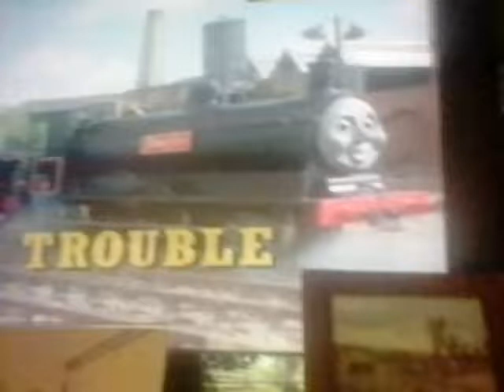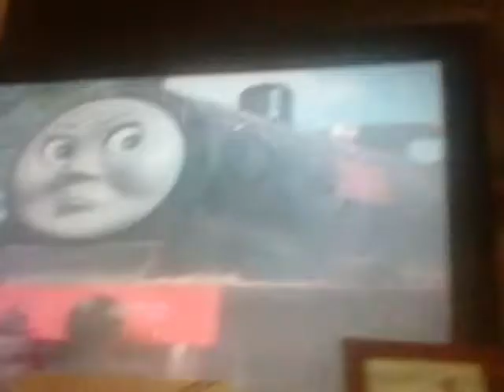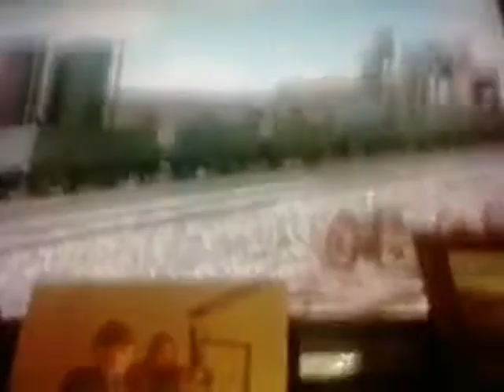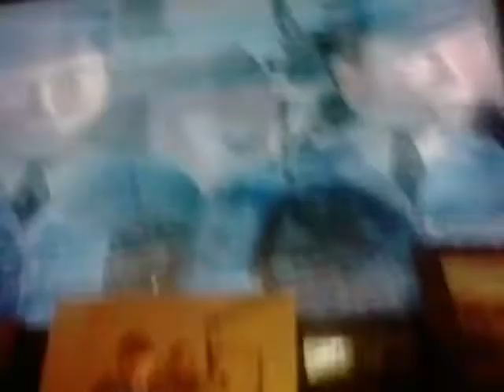Thomas & friends: Twin trouble